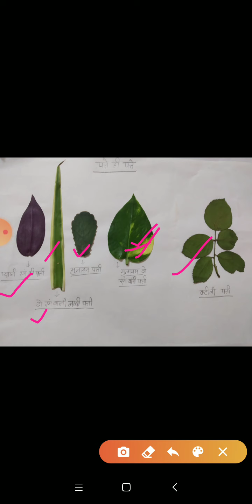कक्षा प्रथम विषय हिंदी (रिमझिम)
पाठ चार पत्ते ही पत्ते